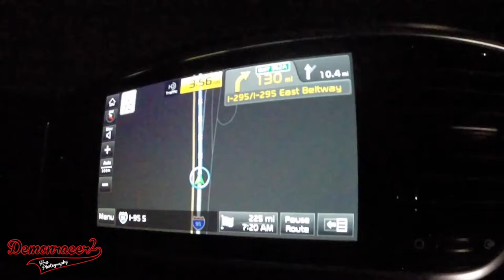DR2 Pre Arrival Vlog 4 - Florida Vacation 2022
The 4th Demonracer2 Pre Arrival Vlog video showcasing some of the highlights from my recent trip to Volusia County Florida!